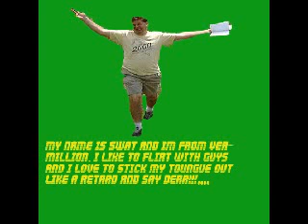SWAT SUCKS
funny vid